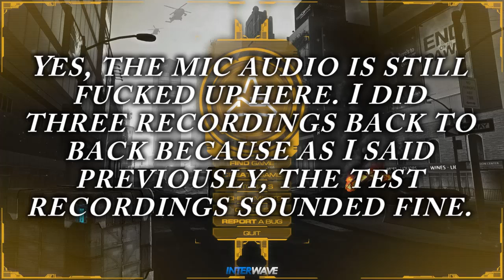Nuclear Dawn /w HDFoxra - 01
Got some Nuclear Dawn action going on ;D